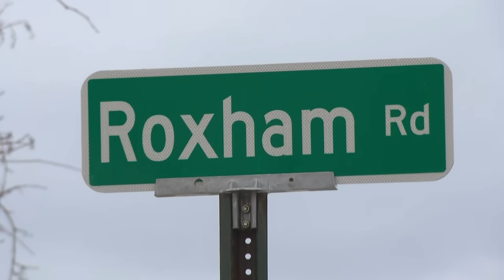Is Quebec in trouble if Trump’s tariff threat is true?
Most of Quebec’s exports head directly to the U.S. How bad would it be for the province’s future if a 25 per cent tariff materializes?